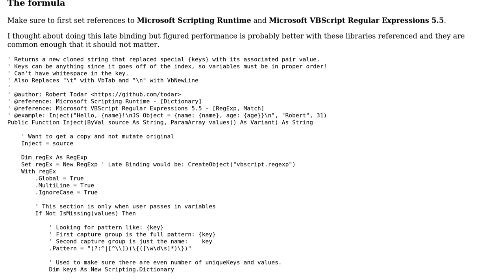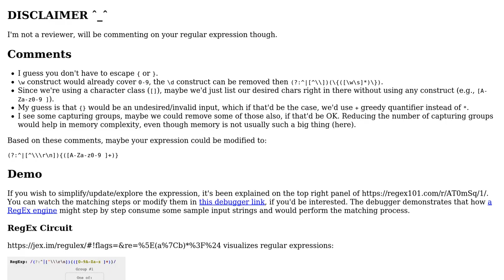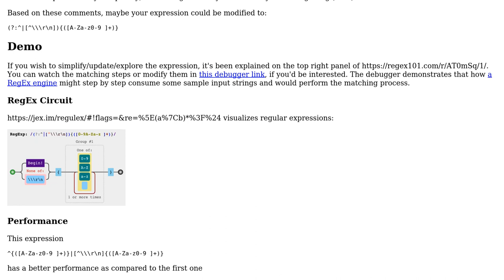Code Review: "String Interpolation in {language}", "VBA"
With thanks & praise to God, and with thanks to the many people who have made this project possible! | Content (except music & images) licensed under CC BY-SA | Music | Images & others | With thanks to user Robert Todar user Emma and the Stack Exchange Network Trademarks are property of their respective owners. You are responsible for your own actions.